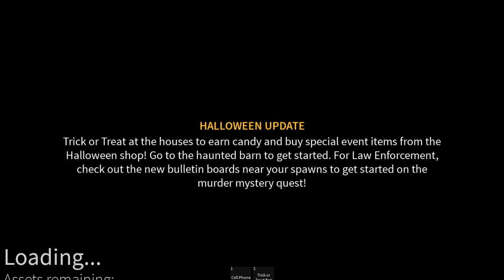Me and my friend plays jail brake and i play one more game.